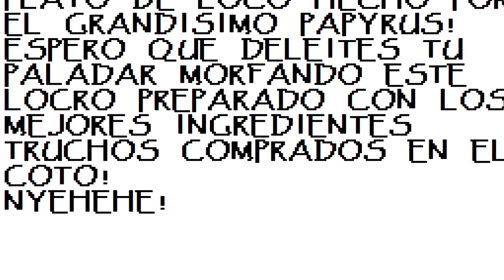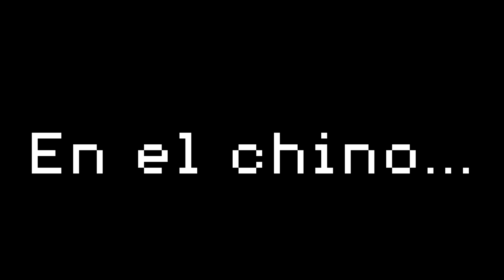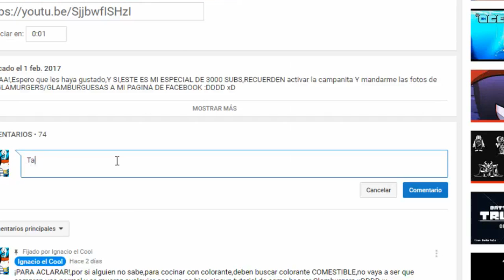¡ARGENTALE!-CAPITULO 3-Undertale AU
¡HOLA!,Espero que les haya gustado,saludos! xD